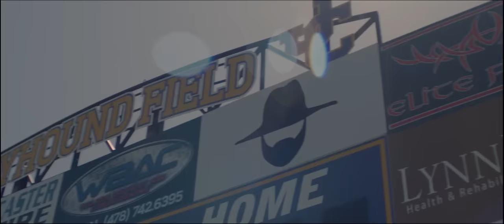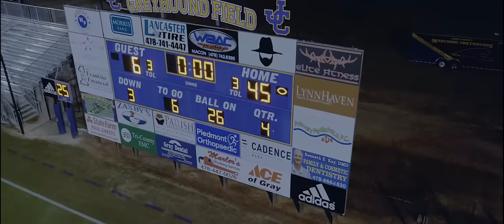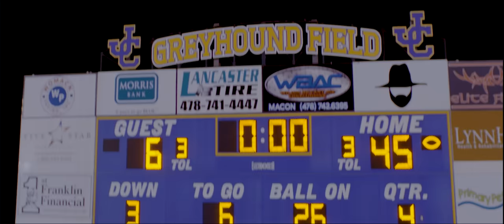Demun Jones - Town Like Mine feat. Nate Kenyon (Official Video)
Directed by: Ed Pryor
Produced by: Mike Hartnett
Written by: Demun Jones, Nate Kenyon, Mike Hartnett

LYRICS:
Chorus
When you live in a town like mine, you rack up the miles on a hand me down hemi
When you live in a town like mine, your favorite kind of lights at the Friday night fifty
When you live in a place, like a place I was raised you was raised on Amen and homemade wine
When you live in a town like mine, When you live in a town like mine

Verse 1
Halfway in between the sunshine and the shade is grey
It’s kind of funny back in the day how we’d laugh and say that we couldn’t wait to graduate
Pack up our bags and get away and find another home to stay
Ain’t it magic how the times have changed
I’ve traveled in and out of every single state
And I have yet to find that place where they all know and love my face
And naw, I’m not saying that I hated everything I saw
But I couldn’t wait to get back home so me and Nate could write this song
(About a town like mine)

Verse 2
So I choose to stay and bloom where I was planted
And give back to those that’s given me everything I ever asked em’
Amen, Yes ma’am I'm not that troublemaker no more
I’m just living to love and give and I’m not keeping no score
Because I’ve been paid in advance for any good deed I do
Like raising money for my school, not cause someone asked me too
Yeah, I’m a greyhound for life, Jones County to be exact
And that’s why I don’t need congrats and pats on the back

Bridge
One of them ride around dust cloud towns, you know what I’m talking about